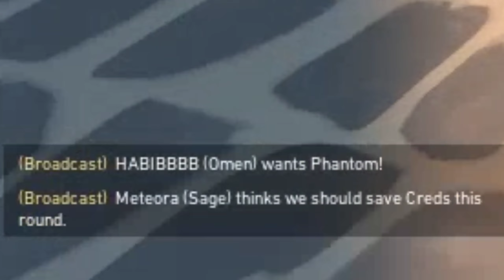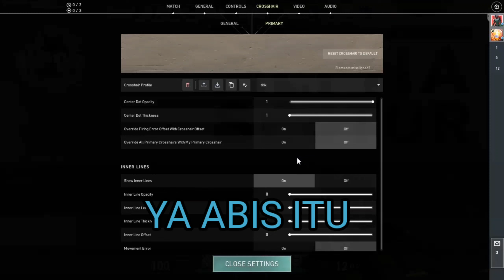Valorant Indonesia Funny Moment | SELALU SALAH GUA, CROSSHAIR, LALALA